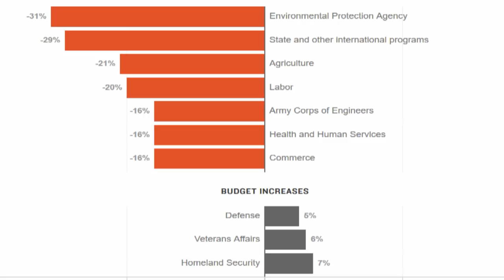Trump Proposes Clownish Establishment Republican Budget